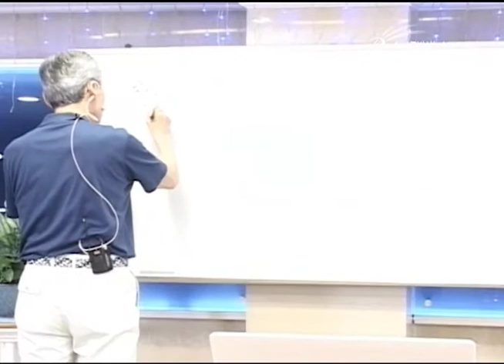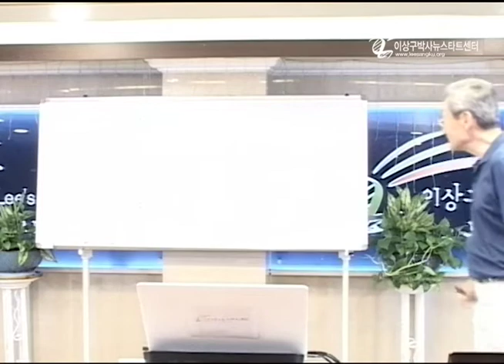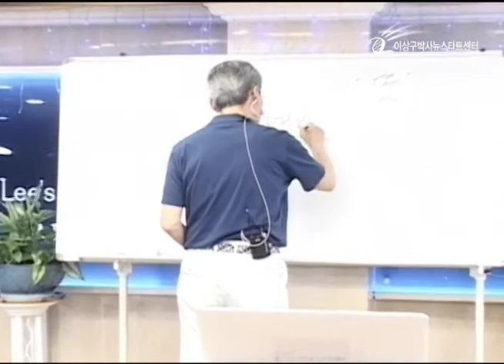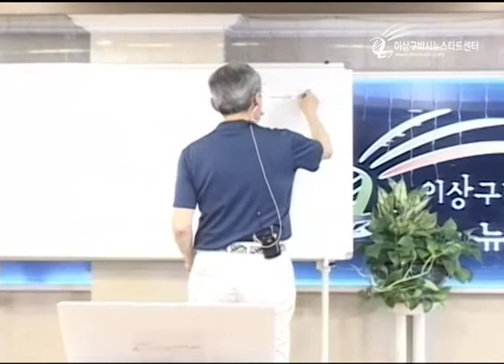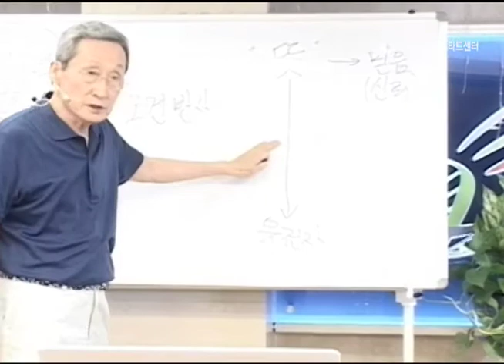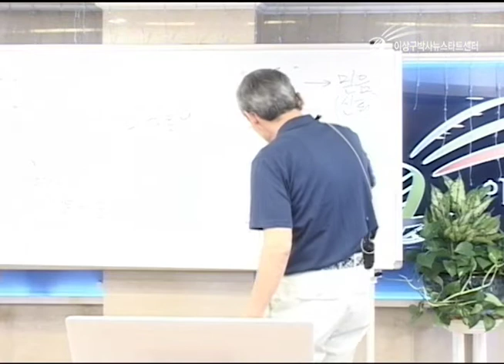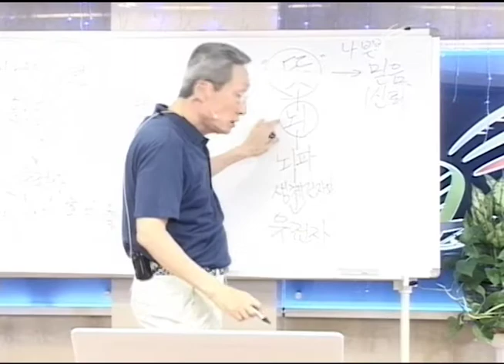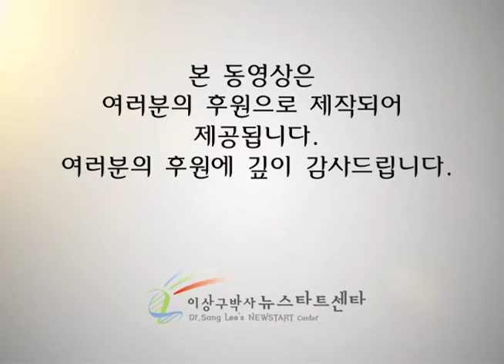R206-04 뜻이 에너지다